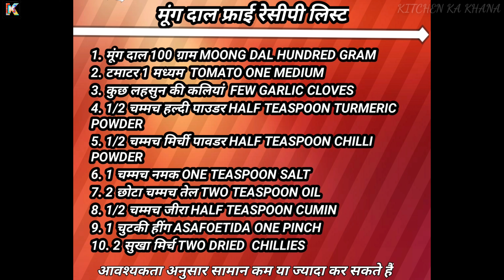मूंग दाल को इस तरीके से फ्राई करके बनाइए ऊंगलीया चाटते रह जायेंगे😋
hii i am priyanka welcome to our you tube channel kitchen ka khana

about this video - namaskar dosto mai Priyanka aaj ham bahot hi tasty aur healthy moong ki dal banayenge aur use hing se fry karenge jo ki hamare sarir ke liye bahot faydemand hai aur moong dal to healthy hai hi dosto agar aap es tarike se banayege to ungliyan chaat chaat kar khayenge umeed karti hu video apko pasand aye.